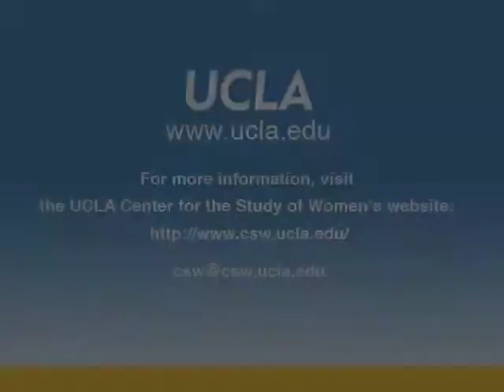Cyberfeminism and Postmodern Technological Discourse - E. Kerr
"Cyberfeminism and Postmodern Technological Discourse", Elizabeth Kerr, Religious Studies, UC Santa Barbara

Presented by the UCLA Center for the Study of Women, Thinking Gender is a public conference highlighting graduate student research on women, sexuality and gender across all disciplines and historical periods.

This session is entitled "Post-Human(ities): Media, Digital Culture, and Cyberfeminisms" and was moderated by Sue-Ellen Case, Theater and Performance Studies, UCLA.

The UCLA Center for the Study of Women is an internationally recognized center for research on gender, sexuality, and women's issues and the first organized research unit of its kind in the University of California system.